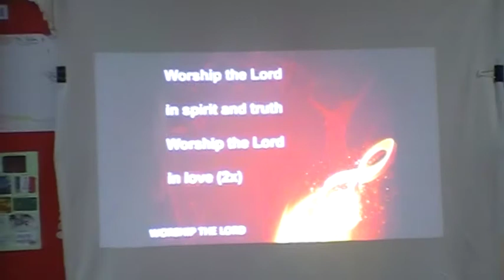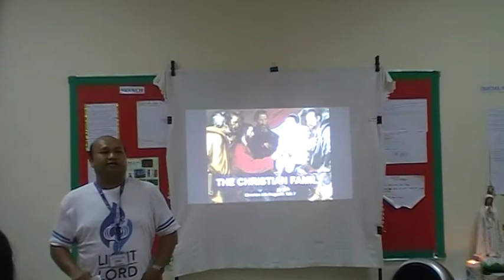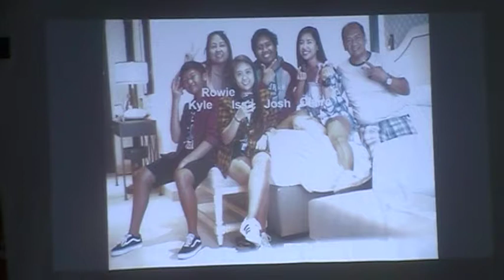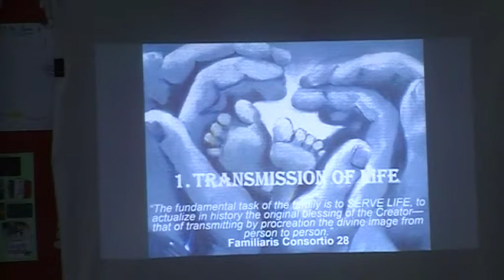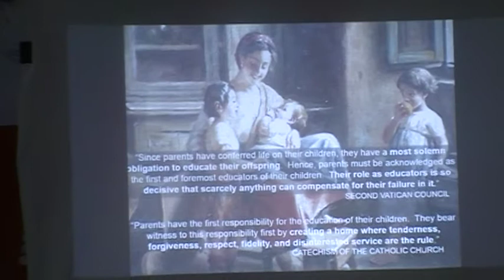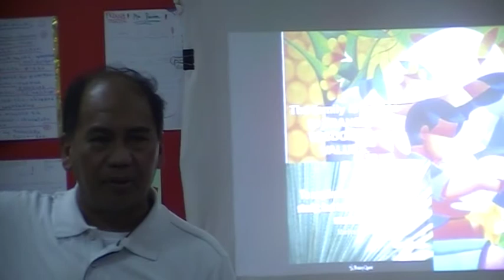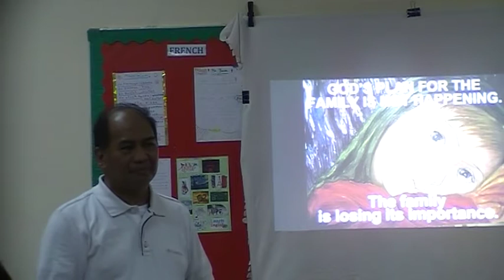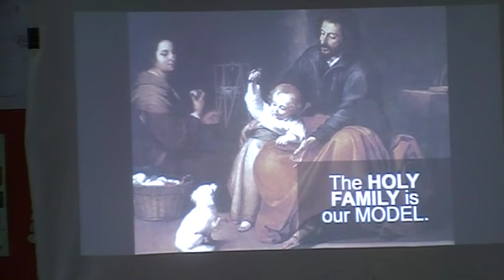TALK # 7 CFC 1B1 CLP 2019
The Christian Family